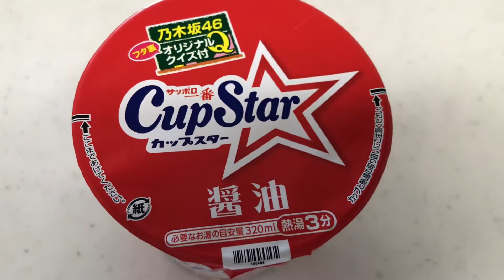サッポロ一番カップスターを食べてみた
サッポロ一番カップスター醤油を食べてみました。

I ate Sapporo ichiban cup star shoyu.